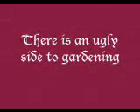an ugly side to gardening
bad trip in a green house